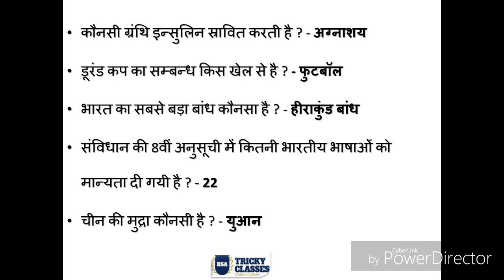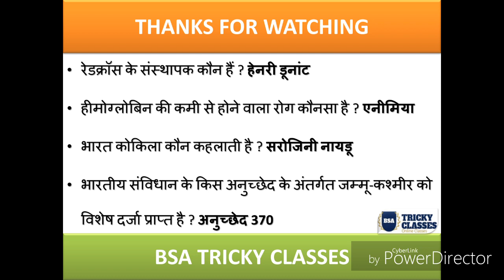GS IMPORTANT QUESTIONS | CLASS 19th |UPSSSC AGRICULTURE TECHNICAL ASSISTANT | BSA TRICKY CLASSES